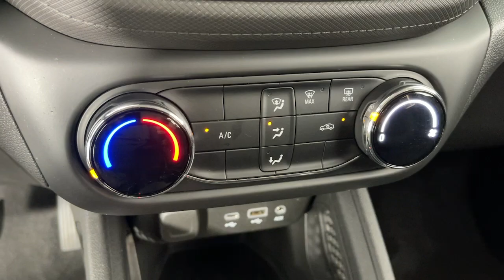2021 Chevrolet Trailblazer LS Pasadena, Glendale, Los Angeles, San Gabriel Valley, Monrovia CA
Pre-Owned 2021 Chevrolet Trailblazer LS available at Sierra Chevrolet located in 721 E Central Ave, Monrovia, CA, 91016.
Stock#: DT89324 - VIN#: KL79MMS26MB089324

Please mention the stock# DT89324 when you contact the dealership for this vehicle.